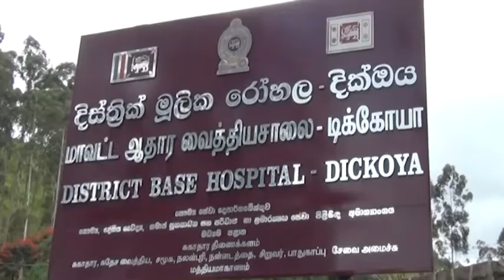9 people affected by wasp in Dickoya vanaraja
9 people affected by wasp in Dickoya vanaraja